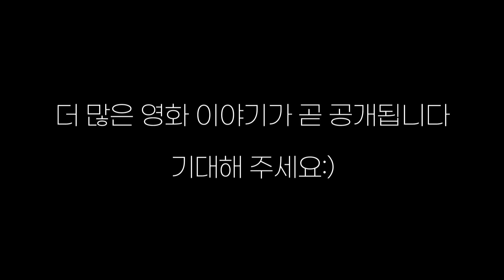But not today!│탑건: 매버릭, 토르: 러브 앤 썬더│스포있음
⏱타임 스탬프⏱
0:00 탑건
12:30 토르

*** 영화 [탑건: 매버릭] ***
▶ 감독: 조셉 코신스키
▶ 주연: 톰 크루즈, 마일즈 텔러
▶ 개봉: 2022년 6월 22일

*** 영화 [토르: 러브 앤 썬더] ***
▶ 감독: 타이카 와이티티
▶ 주연: 크리스 헴스워스, 나탈리 포트만
▶ 개봉: 2022년 7월 6일

　# copyright (주)블러썸크리에이티브
　# 제작자 지영주